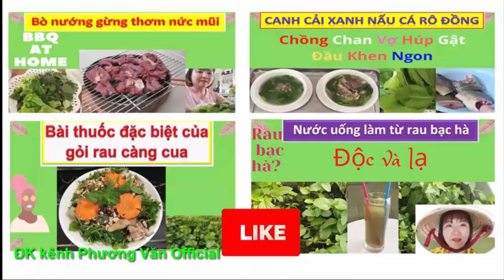840* Lời kể của người giúp việc quá xót xa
quá ác người chồng ngoại tình